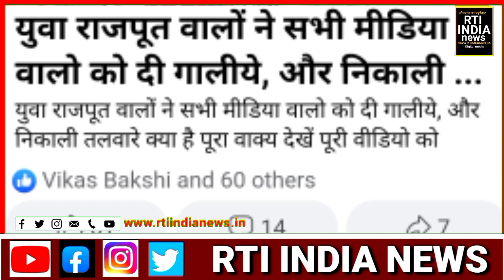की छुट्टी की मांग पूरी होते ही पत्रकारों का शुक्रिया अदा करने बजाए